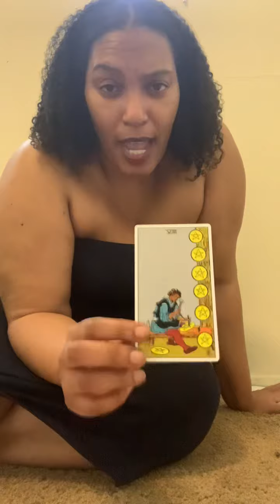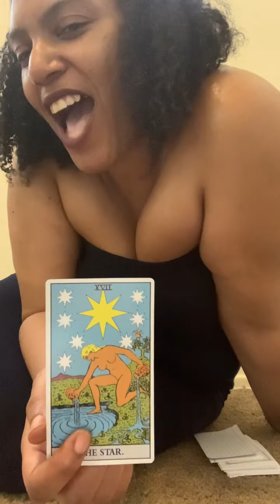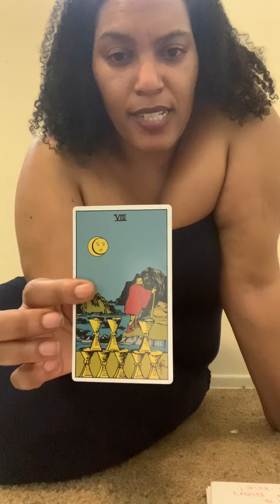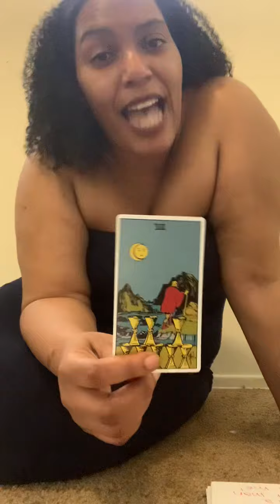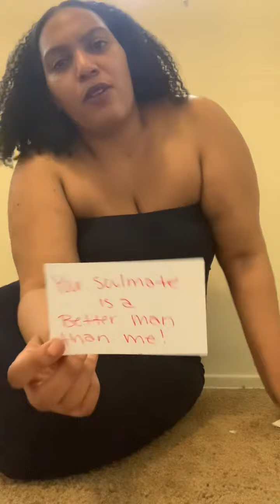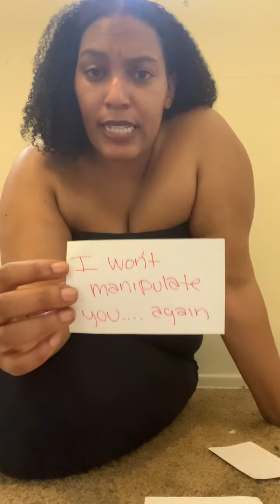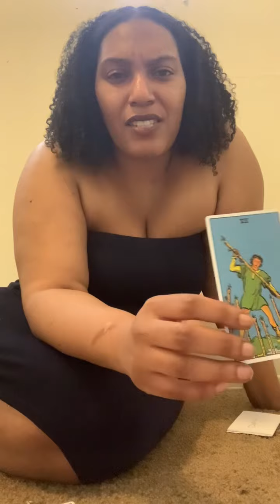Divine Feminine: Karmic Doing Spell work to Keep Divine Feminine Quite 🤦‍♀️🤫🧿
My mother and father had me in a mental prison while doing spells and sorcery on me to keep me quit while in a dream like state so I wouldn’t speak up for myself. A lot of ppl are involved in this mind control